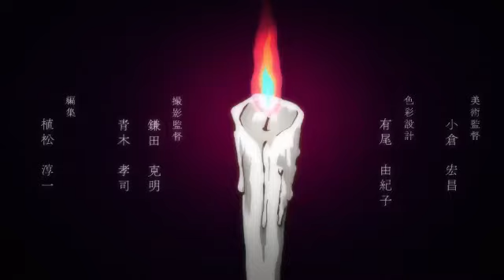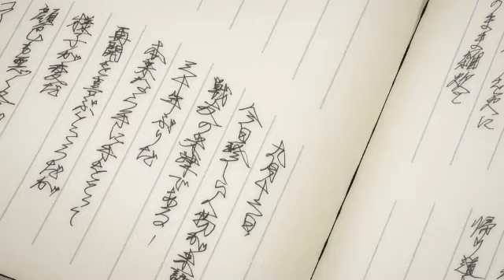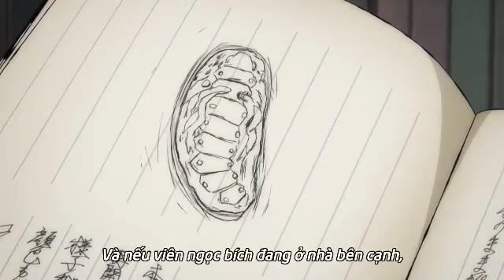Những câu chuyện kinh dị của Ito - Tập 4